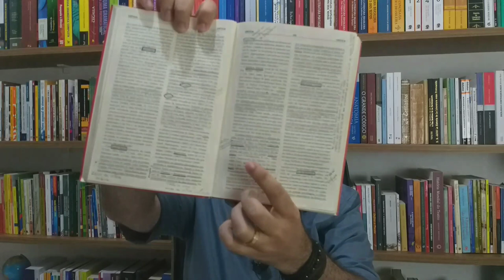Por que você não entende o que estuda? | + algumas dicas | Professor Weslley Barbosa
Compre livros ou quaisquer produtos pelo(s) link(s) abaixo e ajude a manter o canal:

No vídeo de hoje falo sobre a dificuldade para entender aquilo que lemos e dou algumas dicas.

Se você gostou do vídeo, curta, comente e compartilhe para ajudar no meu trabalho.

Acesse o meu site: professorweslleybarbosa.net